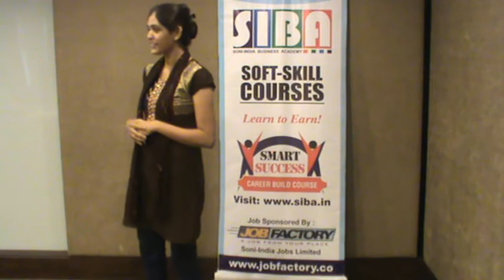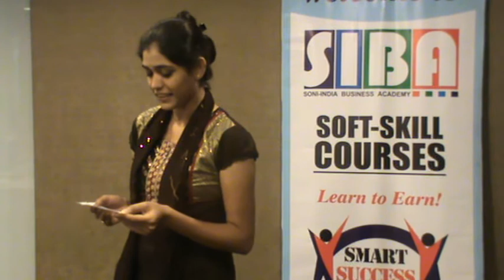SIBA Testimonail, Feedback, Self Motivation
SIBA is a soft skill institution where in you have taken just step towards the right direction, now your future in your hand. By being a S.I.B.A. graduate you will not only be motivated but you will also achieve tools to be free.